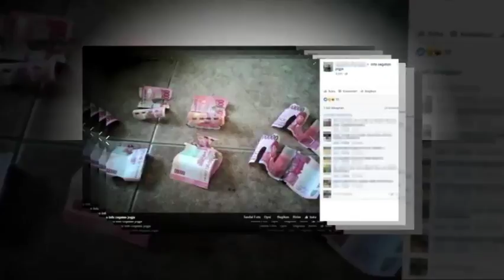Simpan Uang di Kasur, Saat mau dipakai, Uangnya malah berubah Jadi seperti ini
Hallo semua , selamat pagi ..